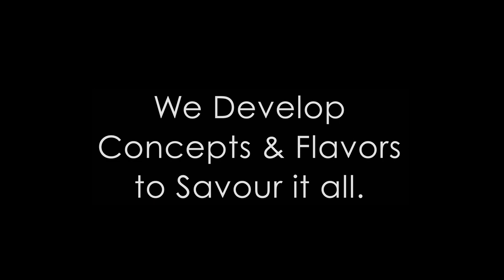Takasago Savory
Savory is one of Takasago's core competencies. We study the food cultures and diversity of the world to offer healthy and richly-colored deliciousness which enable us to develop flavors connected to everyday food ingredients and cooking.